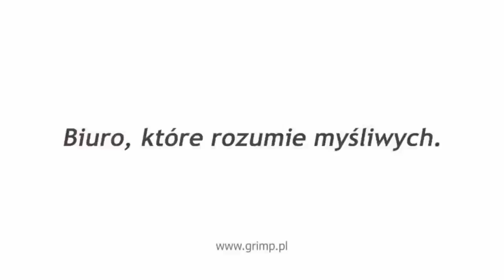Darz Bór odc 453- Wieczorne polowanie. Pieszo Przez Bory Maszerowanie.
Jeśli chcesz dołączyć do naszej ekipy na imprezie Pieszo Przez Bory - zarejestruj się na stronie
I zainicjuj w swoim środowisku „ pomaganie przez maszerowanie” przez Bory 😉👍

Oryginalne koszulki Programu Darz Bór, noktowizory PARD oraz inne polecane przez nas sprzęty i akcesoria dla myśliwych znajdziecie już niedługo w naszym sklepie :
oraz w sklepie na FB Darz Bór Tv
Nowy partner programu Darz Bór!

Amunicję którą używamy podczas polowań to GGG kaliber 308W.
Sprzęt noktowizyjny i termowizyjny używany przez nas do polowania udostępnił nam sklep

Oficjalnym partnerem programu jest również producent najlepszego oprogramowania dla Kół Łowieckich EPI 24

Sponsorem programu jest także firma Fasanio producent najwyższej jakosci wędzarni elektrycznych!